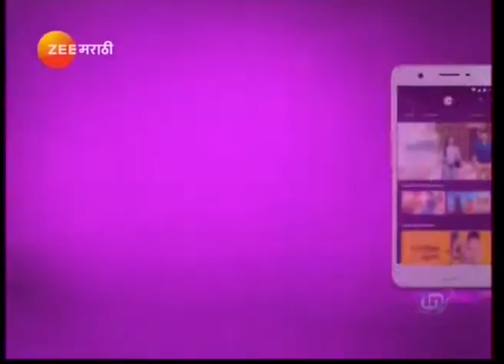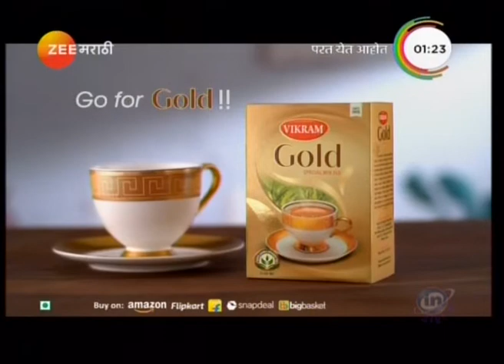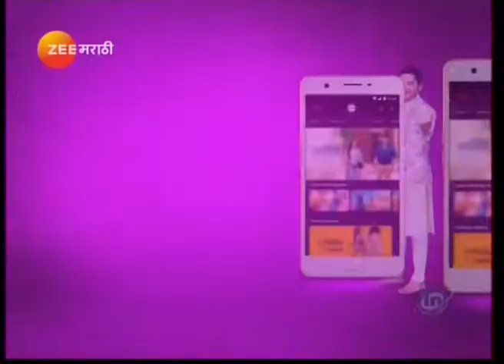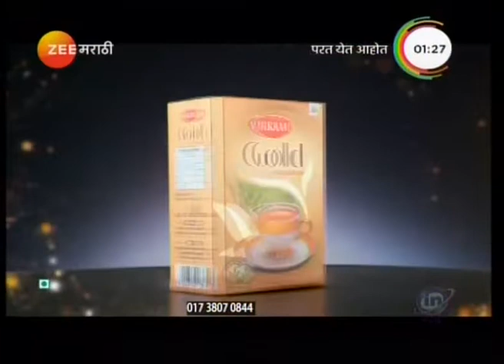Namma Homeopathy Treatment Of Arthritis Dr Sagar